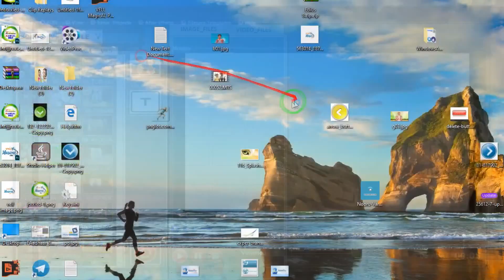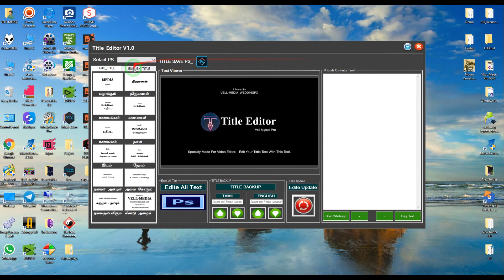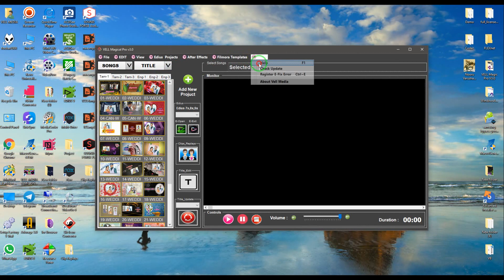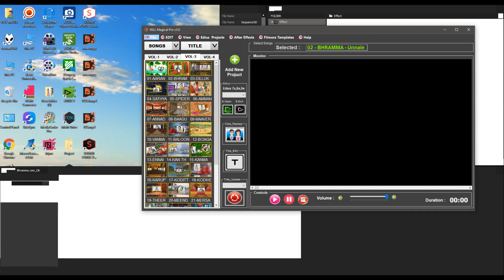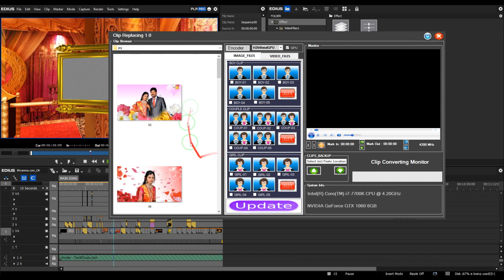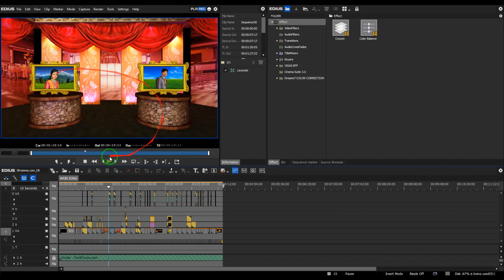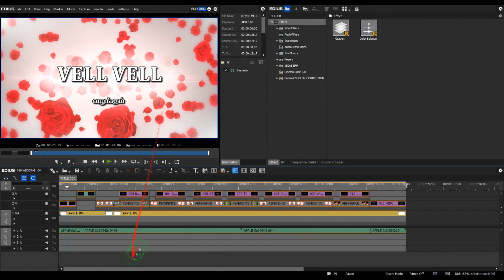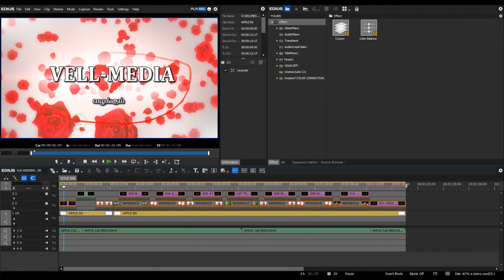VELL Magical Pro V3.0 Tutorial ( Vell Editing point Upgrade Version )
VELL MEDIA
Edius Pro , after effects , Primer

Your Wedding Video Easy to Editing

VELL Magical Pro V3 0
1.) Easy to Change Boy ,Girl ,Couple Clips
2.) Upgrade drag and drop Any Image And Any format Video File
3.) Demo With Songs Project And Title Project
4.) Edius Without Closing Next Project Continue Open
5.)  All in Tittle Project Single Time Change  Fonts And Text Style
       All Tittle Random Fx Changing Tittle Project

* Conditions Apply

 This Software Working Original Edius Pro Only Working  Crack Version Not Supporting

 This Software Legally copyright Software Certified.

                   Very Easy To Use And Friend